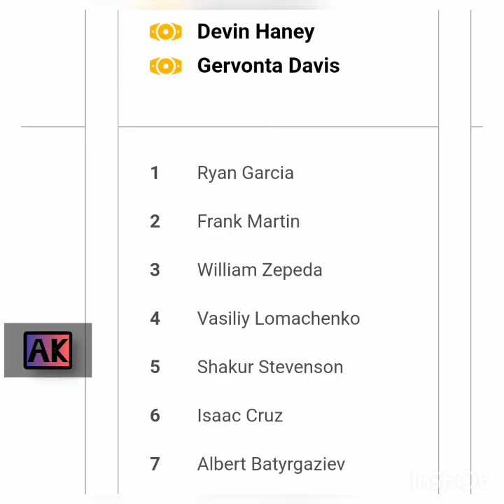William Zepada vs Frank Martin NEXT⁉️